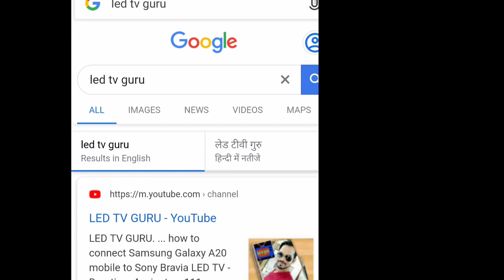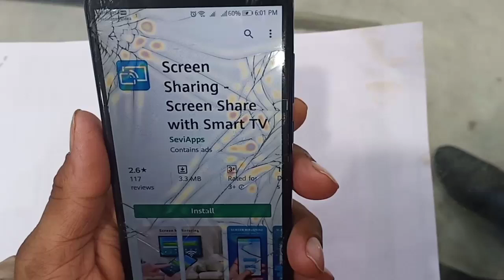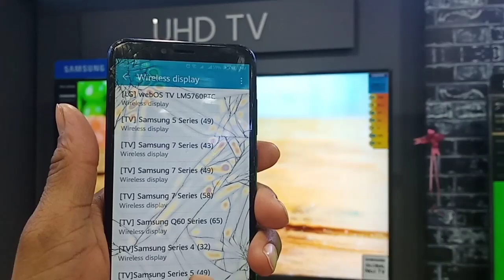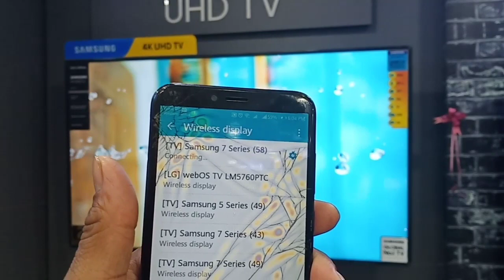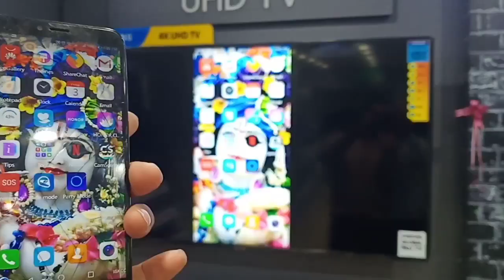How do I cast honor 7a to my TV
Honor 7 A mobile to led TV.
Screen mirror
Cast screen
Screen share
Without any wire
Without internet
Connect mobile to LED TV and share movie picture MP3 song honor 7a  mobile  to
Smart LED TV Kanak TV live video
Led TV guru